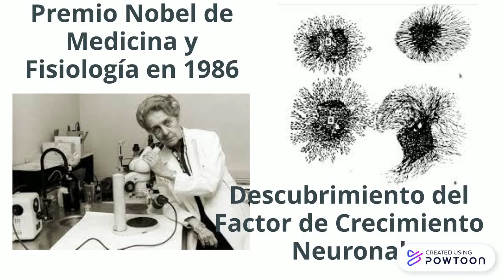Rita Levi Montalcini